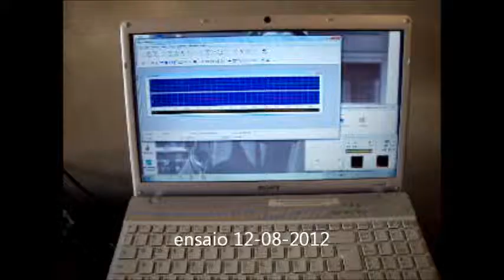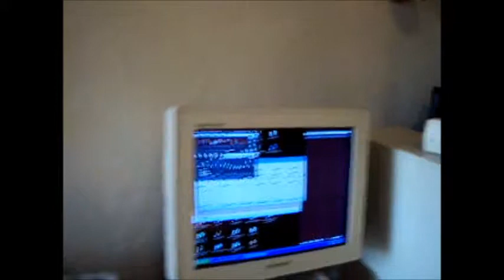uselink - Sea Of Sin (ensaio 12-08-2012)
A Depeche Mode cover. 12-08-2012. gravação dos vocais